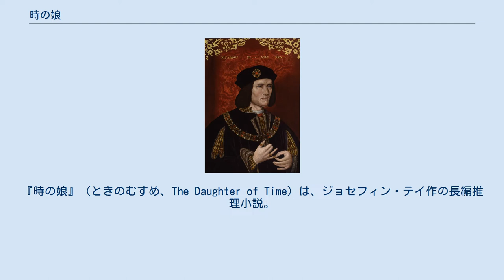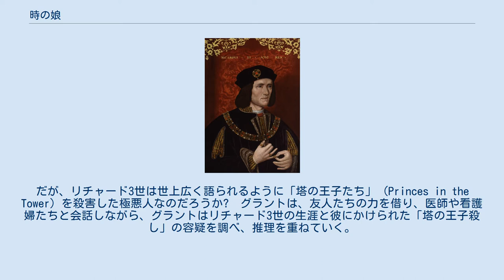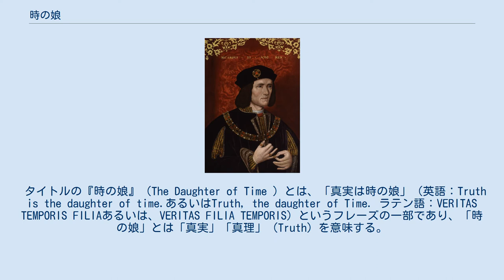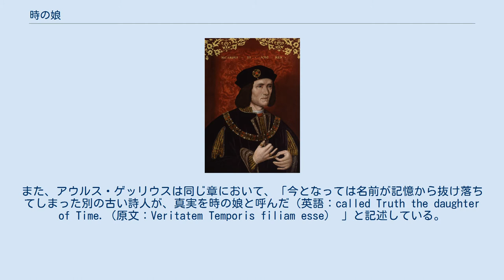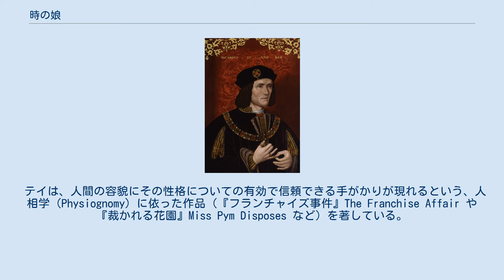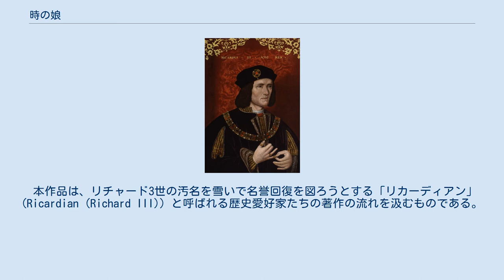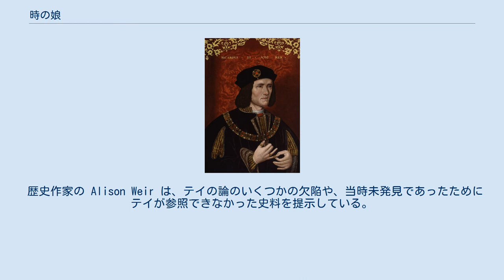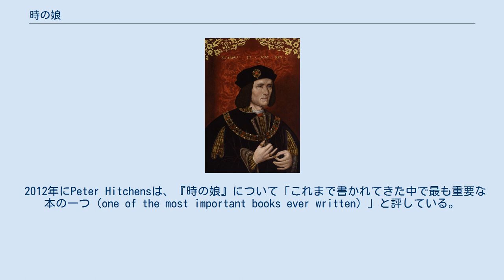時の娘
『時の娘』（ときのむすめ、The Daughter of Time）は、ジョセフィン・テイ作の長編推理小説。
グラント警部シリーズの一作で、1951年に発表された。
悪名高い15世紀のイングランド王リチャード3世の「犯罪」を、現代の警察官が探究する。
テイは本書出版後間もなく没しており、本作が作者存命中に出版された遺作となった。
 テイの代表作と呼ばれる本作は、探偵役が歴史上の謎を解き明かす歴史ミステリの名作として、またベッド・ディテクティヴの嚆矢的作品として知られる。
 日本語版の翻訳権は早川書房が独占所有する。
1954年に村崎敏郎訳でハヤカワ・ミステリから刊行、1975年に小泉喜美子訳でハヤカワ・ミステリから刊行、1977年に小泉訳でハヤカワ・ミステリ文庫から刊行された。
 スコットランドヤード（ロンドン警視庁）のアラン・グラント警部（Alan Grant）は犯人を追跡中に足を骨折して入院、ベッドから動けずに退屈を持て余していた。
友人である女優のマータ・ハラード（Marta Hallard）は、歴史上のミステリーを探究すれば退屈がまぎれるのではないかと提案する。
グラントは人間の顔からその性格を見抜くことに自信を持っており、マータは何枚もの歴史上の人物の肖像画を持参する。
 その中の1枚、グラントの眼には良心的で責任感のある人物として映った肖像画は、イギリス史上の「稀代の悪王」として悪名高いリチャード3世のものだった。
シェイクスピアの戯曲にも描かれたリチャード3世は、せむしで醜悪な容貌を持ち、狡猾な策略で王位を簒奪して、2人の幼い甥（エドワードとリチャード）をロンドン塔に幽閉して殺害したとされる。
だが、リチャード3世は世上広く語られるように「塔の王子たち」 (Princes in the Tower) を殺害した極悪人なのだろうか?　グラントは、友人たちの力を借り、医師や看護婦たちと会話しながら、グラントはリチャード3世の生涯と彼にかけられた「塔の王子殺し」の容疑を調べ、推理を重ねていく。
 マータに引き合わされた、大英博物館に籍を置くアメリカ合衆国出身の若い歴史研究者ブレント・キャラダイン（Brent Carradin）の助けを得たグラントは、数週間にわたって史料を紐解き、犯罪捜査の方法をもって推理を重ねる。
グラントとキャラダインがたどり着いた結論は、リチャード3世の「化け物」や「せむし男」という流布されたイメージともども、甥を殺害したという嫌疑はリチャード3世を打倒したチューダー朝によって不当に着せられたものである、というものであった。
 彼らは独自にたどり着いたこの「歴史的発見」を「新説」として発表しようと目論む。
だが、こうした説は「リカーディアン」と呼ばれる歴史愛好家たちによって古くから提唱されていたものだった。
 タイトルの『時の娘』（The Daughter of Time ）とは、「真実は時の娘」（英語：Truth is the daughter of time.あるいはTruth, the daughter of Time. ラテン語：VERITAS TEMPORIS FILIAあるいは、VERITAS FILIA TEMPORIS）というフレーズの一部であり、「時の娘」とは「真実」「真理」（Truth）を意味する。
「真実は、今日は隠されているかもしれないが、時間の経過によって明らかにされる（明らかになる）」という意味だとされている。
フランシス・ベーコンの『ノヴム・オルガヌム』（Novum Organum）（「真理は「時」の娘であり、権威の娘ではない。」Veritas Temporis filia dicitur, non Authoritatis.）やメアリー1世の肖像画（「真実は時の娘」はメアリー1世のモットーだと言われている）、メアリー1世の時代のコイン（4ペンス銀貨）、レオナルド・ダ・ヴィンチの残したメモなど、様々な所に見受けられるフレーズである。
もちろん、この小説の冒頭にも引用がある。
 この「時の娘」というフレーズが登場する古い記述は、アウルス・ゲッリウスが紀元前2世紀に著した『アッティカ夜話』（Noctes Atticae）の 12巻11章においてである。
ペレグリノスという哲学者が、ソポクレスの「何も隠そうとしてはならない。時はすべてを聞く者にしてすべてを白日に晒すから」（英語：See to it lest you tr...